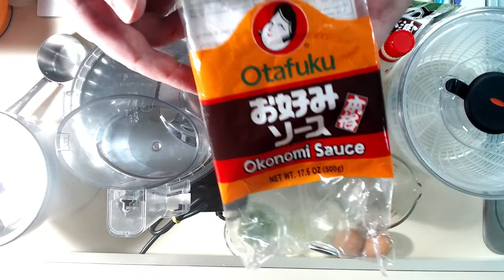Okonomiyaki (Japanese Savory Pancake): Ken In The Kitchen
Join me weekdays at 9:30 AM Pacific for the LIVE show. On this episode of “Ken In The Kitchen” I tried making Okonomiyaki (aka Japanese savory cabbage pancake) adapted from a recipe by Sharla of the YouTube channel Sharmeleon. She makes fun and educational content about living in Japan, so be sure to check out her channel if you are into that sort of thing (like Corina and I are).

I'm learning my way around the kitchen. Very slowly. I have almost no experience cooking...well, anything. Every dish I cook on the show, I'm cooking it for the first time. LIVE, in front of the Internet.

Online Ingredients I Used Today:
- Konbu Dashi
- Red Pickled Ginger
- Okonomiyaki Sauce
- Japanese Mayo